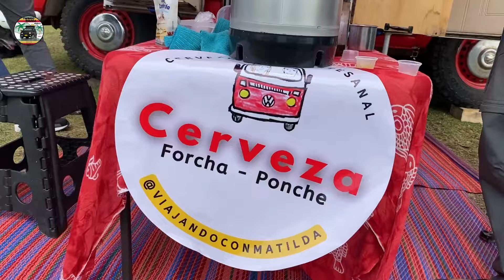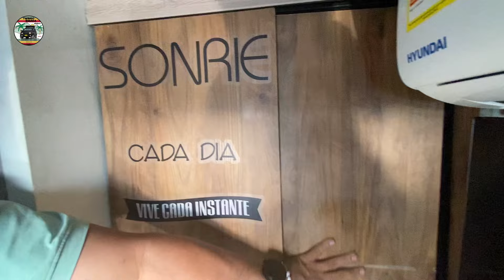🚐【 CASAS RODANTES EN COLOMBIA】crece la comunidad y las ideas para camperizar un carro para viajar 🌎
🫶 Pasamos de visita a ver el ENCUENTRO DE CASAS RODANTES realizado en GUATAVITA, Cundinamarca 🇨🇴 y nos alegra ver cómo sigue creciendo esta comunidad y cómo nos podemos llenar de ideas para realizar nuestros sueños. Gracias a @genamaporelmundo1 cubilfelino por la organización y convocatoria y a @anitaminicamper por el apoyo.

Próximo evento en el META atentos a más información, organiza: @campersbnb

⛽️ Te gusta nuestra aventura, se parte de este sueño, tenemos muchas formas para que nos ayudes y así sumar más kilómetros por Suramérica, recuerda que tenemos un regalo para tí, ¿como?:

👉 Usa el BOTON DE GRACIAS en YOUTUBE
👉 Envía emojis especiales en el chat
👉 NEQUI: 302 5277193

Muchas Gracias  😄🎁